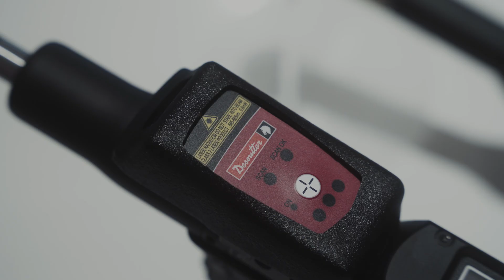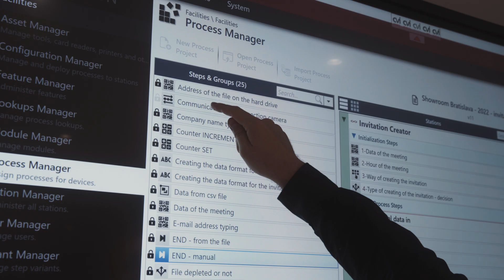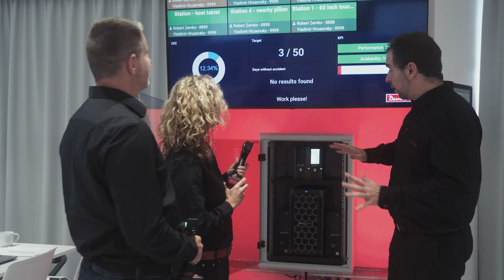Experience the future of industry 4.0 with Desoutter Eastern Europe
From CHALLENGES to SOLUTIONS, have a glimpse of the Desoutter 4.0 Experience Center Bratislava.
The industrial environment is changing rapidly, and the fourth industrial revolution brings many CHALLENGES to all its participants.
Each of our customers has its own needs or challenges. We at Desoutter are bringing SOLUTIONS through our Ecosystem. Experience it in our new showroom in Bratislava.